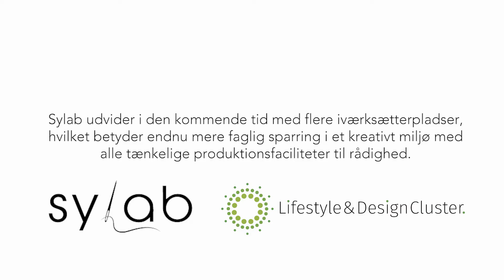Sylab inviterer indenfor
Iværksætter-systuen Sylab i Ikast har vokseværk og inviterer nu flere iværksættere og designere til at blive en del af fællesskabet.
Hør de nuværende iværksættere fortælle om, hvad Sylab har betydet for deres karriere indtil nu.